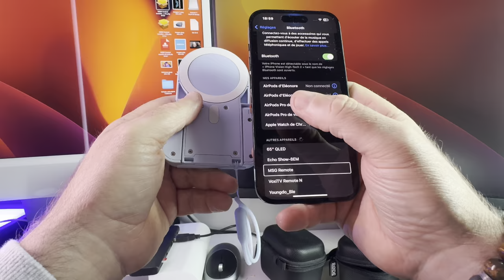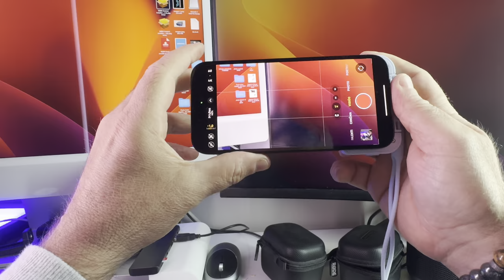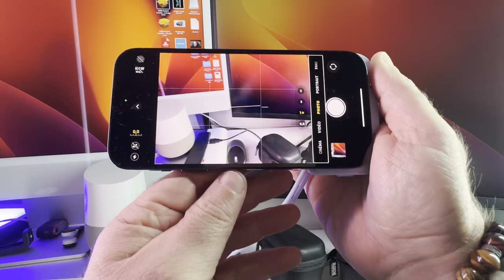JJC Magsafe Poignée magnétique: Télécommande Bluetooth pour iPhone Android accessible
La poignée magnétique JJC est conçue pour les vloggers, les amateurs de selfies et les diffuseurs en direct, offrant une prise stable pour votre smartphone. Elle est compatible avec MagSafe pour les modèles d'iPhone et peut également être utilisée avec d'autres smartphones grâce à une bague métallique adhésive. Cette poignée ergonomique fonctionne également comme support de téléphone pour une utilisation en mode portrait ou paysage. Elle est livrée avec une télécommande Bluetooth détachable qui peut être jumelée avec des appareils iOS ou Android pour capturer des photos et vidéos sans les mains​(
lien du produit: